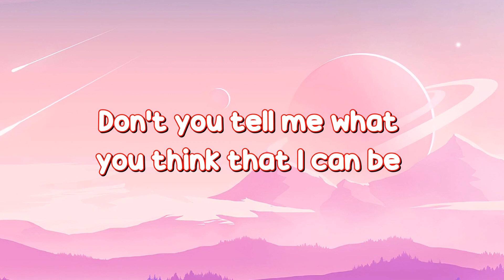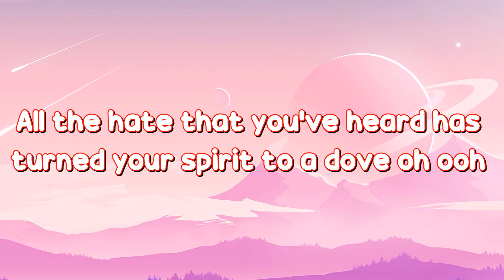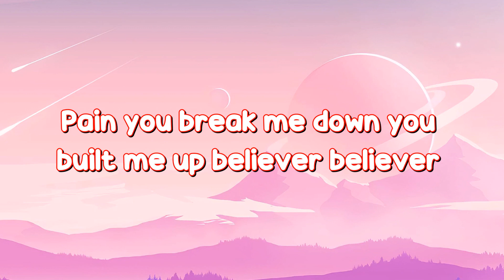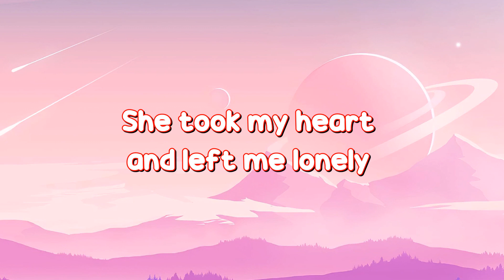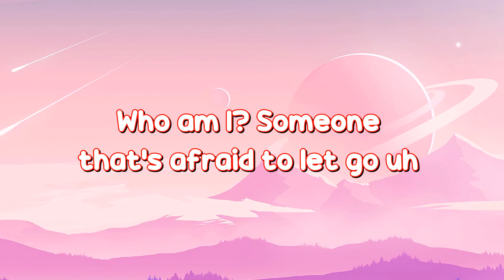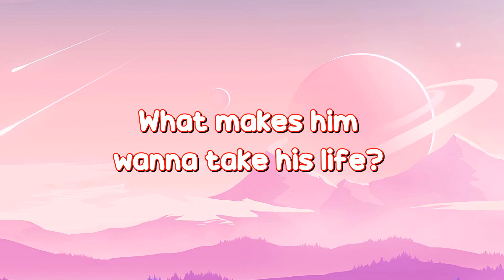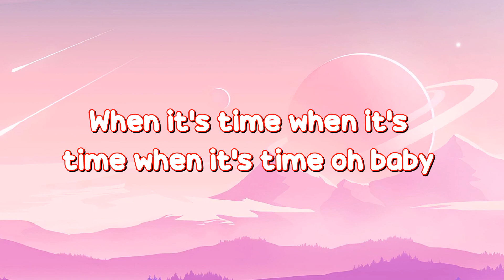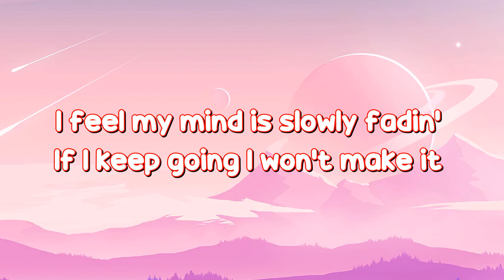Believer (lyrics) - Imagine Dragons (Lyrics)